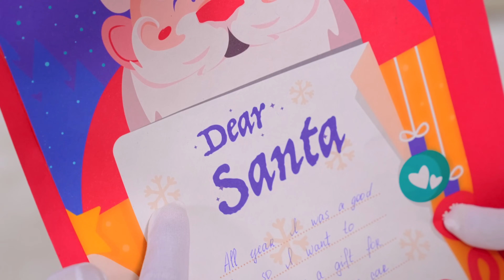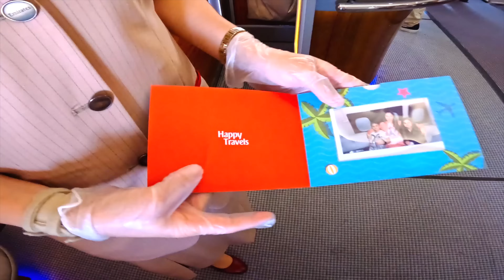Oliver dan Ibu Menjelajahi Negara Baru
Oliver dan Ibu menjelajahi negara-negara baru dalam video pembelajaran yang menyenangkan ini. Di setiap episode, mereka menjelajahi negara baru, belajar tentang budaya dan masyarakatnya, dan bersenang-senang sepanjang perjalanan!

00:00 Oliver dan Ibu Menjelajahi Negara Baru
07:52  Aktivitas Diana dan Roma selama liburan musim panas

Diana and Roma Indonesia Diana and Roma Bahasa Indonesia